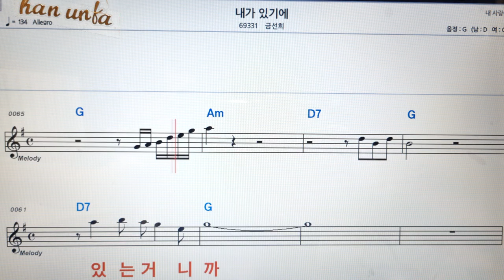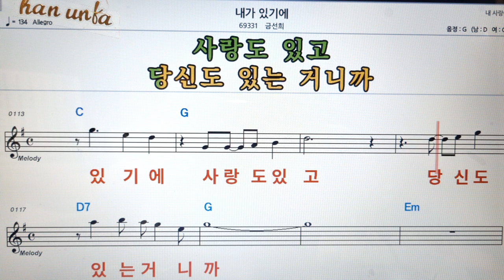내가 있기에/금선희👍노래 반주, 코드 악보,가라오케💋Karaoke*Sheet Music*Chord*MR